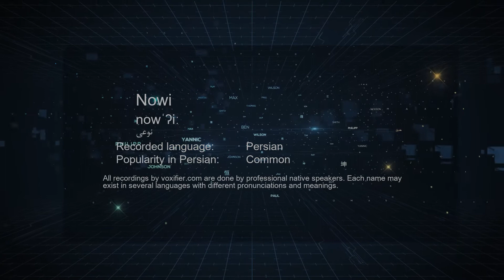How to Pronunce Nowi (نوعی) in Persian (Farsi) - Voxifier.com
This is the Persian (Farsi) pronunciation, gender, and phonetics recording of the name Nowi (نوعی). The same name may exist in other languages with different pronunciations.